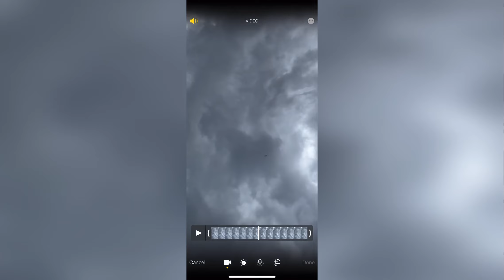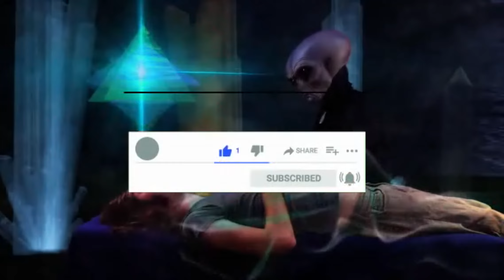UFO UAP Sightings From Across The Globe - Compilation